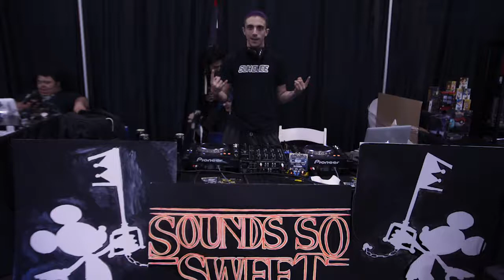Sounds So Sweet Kingdom Hearts Video Recap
Sounds So Sweet productions throw together another great show in the June 2018 for a comic book convention as the official after party. The show had great music and a lot of classic video games for the people to enjoy while hanging out in the silent disco. Hope you enjoy the video.